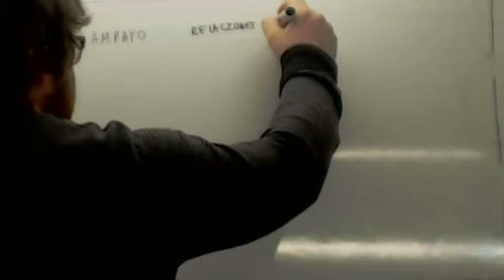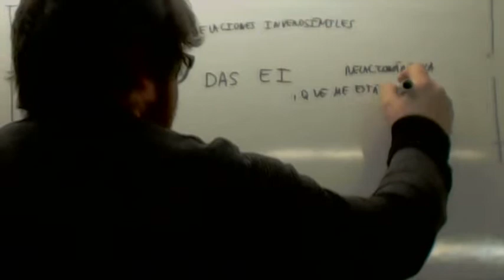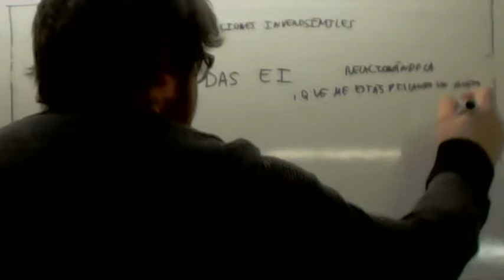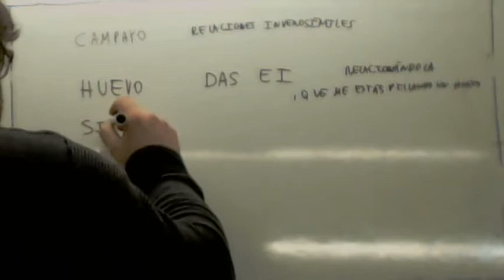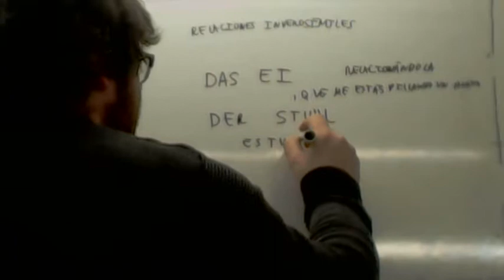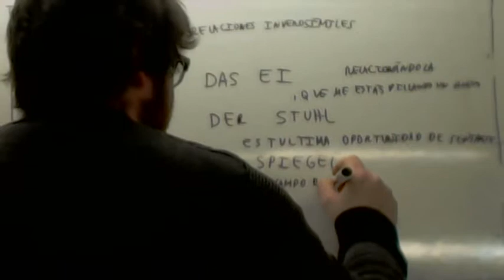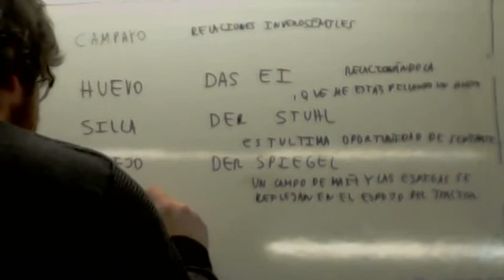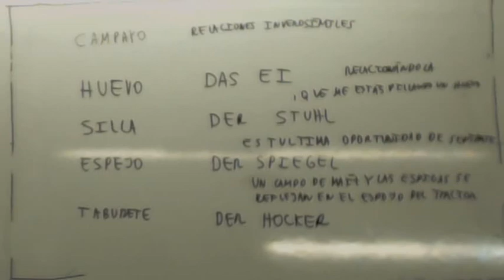Como aprender vocabulario aleman riendose Usero